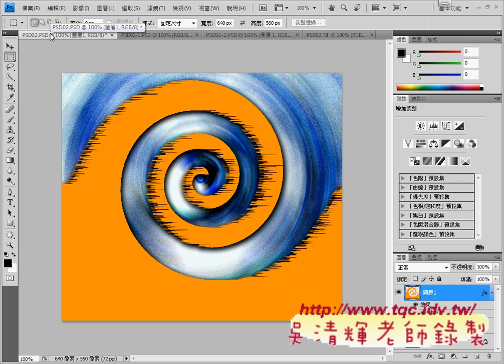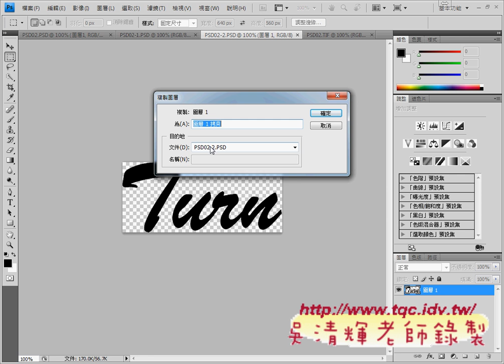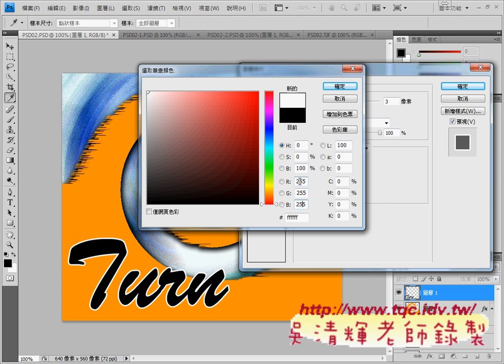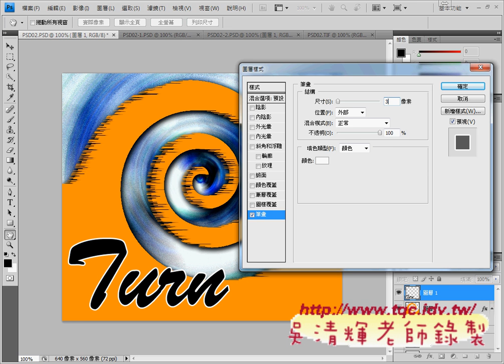02 PHOTOSHOP204題如何裁切與外框字